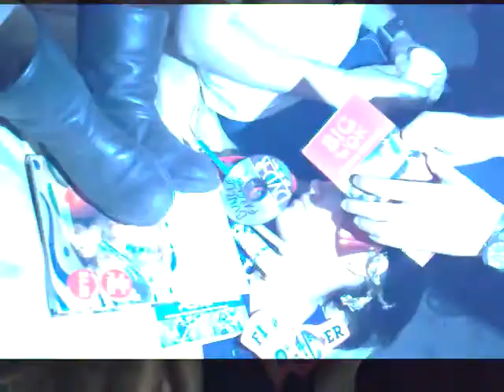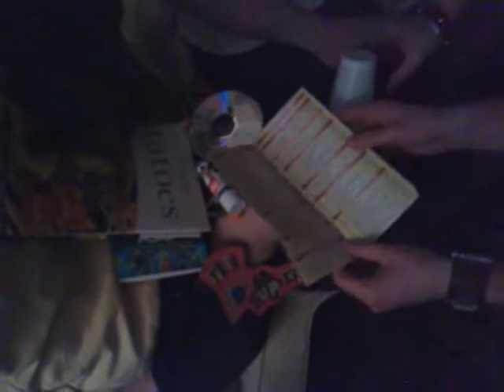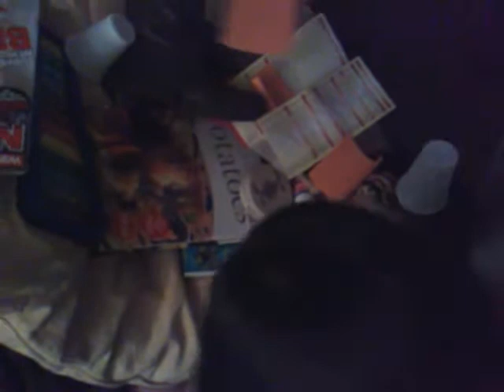julene bucaroo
har